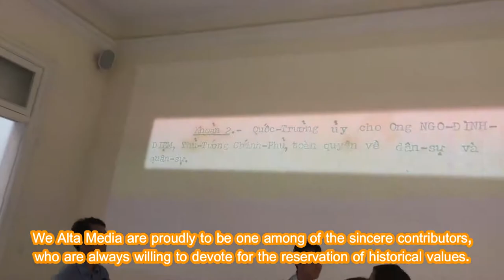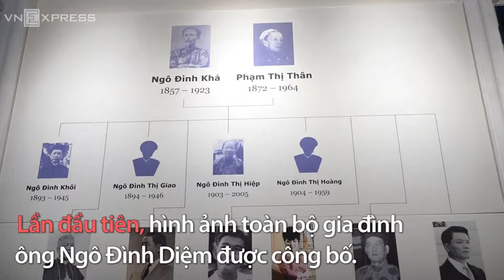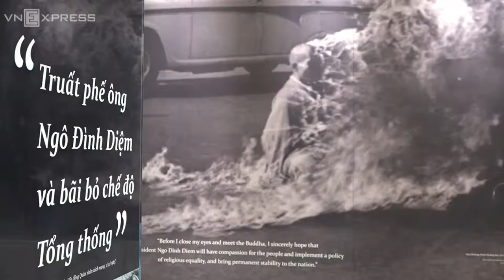[ALTA MEDIA] INTERACTIVE MUSEUM & EXHIBITION AV TECHNOLOGY SOLUTIONS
🌟 Project: The "From Norodom Palace to Independence Palace 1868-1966" Exhibition 🌟
The interactive AV technology at the exhibition was created by Altamedia and the exhibition was extremely modern and convenient. With extremely new AV technology, the entire exhibition area is covered by AV technology.
Just click on the screen and see wartime images of war relics. Besides, it helps make the exhibition more beautiful to viewers because of the extremely sharp footage that Av technology projects about ancient times about famous figures of the past.